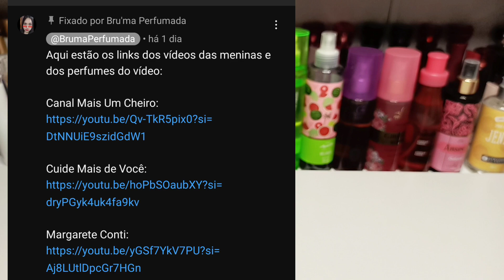Perfume Que Não Promete Nada, Mas Entrega TUDO! e Demais Usados 💚